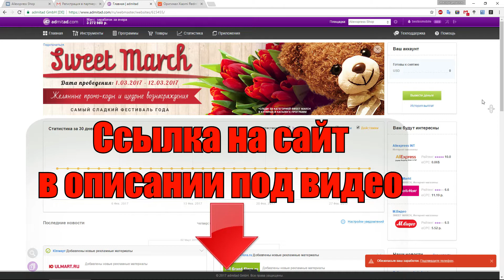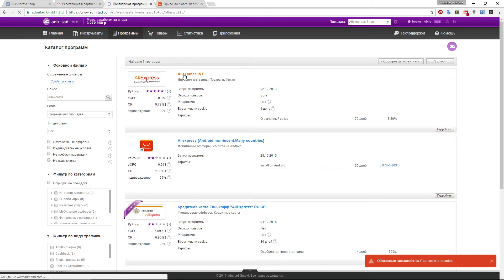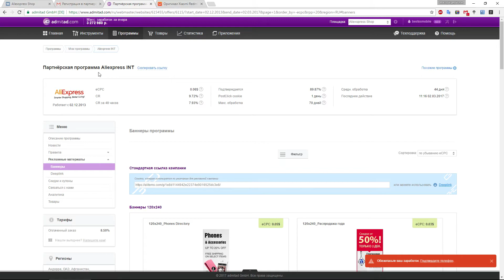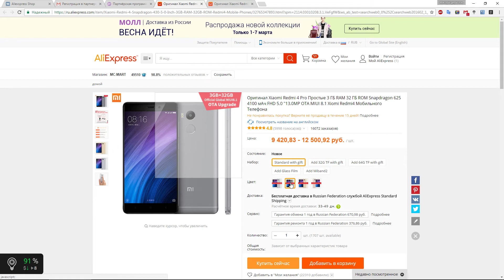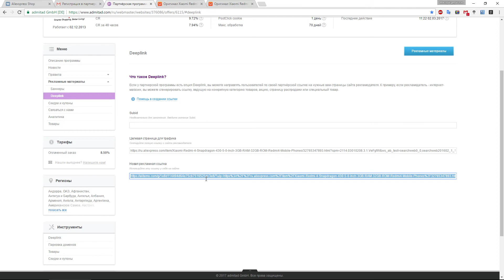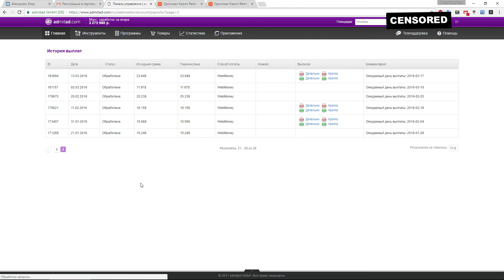Admitad - ЛУЧШИЙ кэшбэк сервис от 8.5% для AliExpress \ Admitad лучший кэшбэк сервис